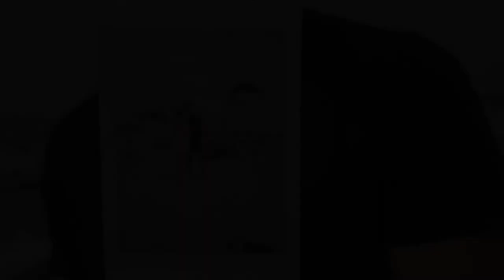And then God said let there be Greece - Mykonos 2020